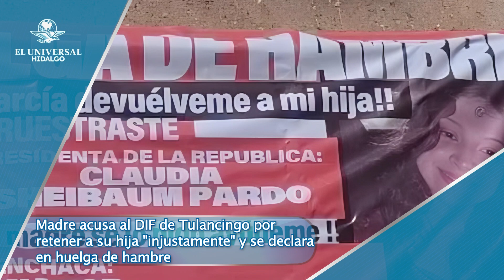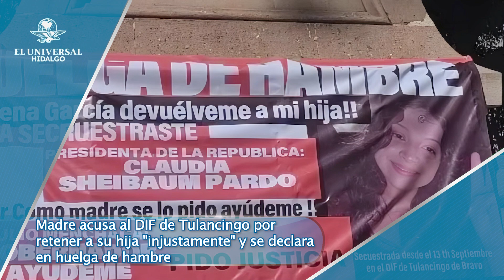Las Universales 10/10/24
🔵 Oficialía Mayor de Hidalgo dona más de 40 mil metros cuadrados en dos predios
🔵 Hidalgo registra 224 investigaciones por delitos federales en septiembre; robo de autotransporte e hidrocarburos, a la cabeza
🔵 Mineral de la Reforma arrenda 5 camiones más para la basura por 500 mil mensuales
🔵 Precios al consumidor en Pachuca y Tulancingo registran disminución en septiembre
🔵 Madre acusa al DIF de Tulancingo por retener a su hija "injustamente" y se declara en huelga de hambre